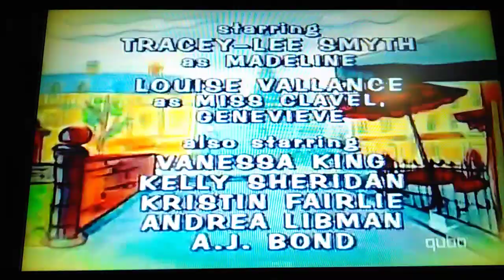Madeline Closing Credits (16:9) Qubo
this record is taken on 2/22/21 on the Last day of the Qubo Channel